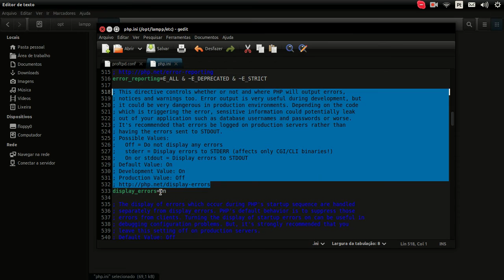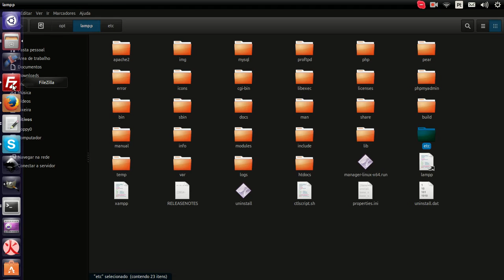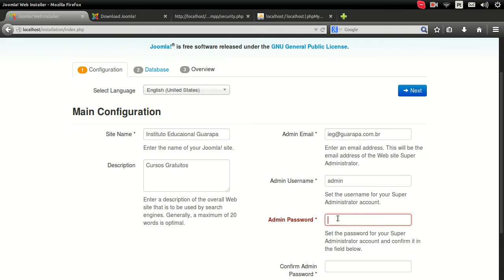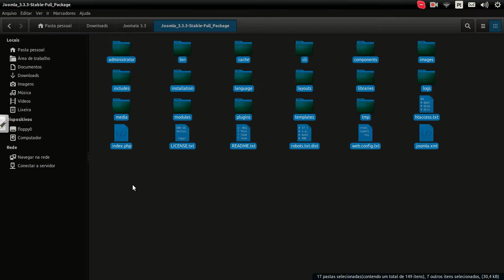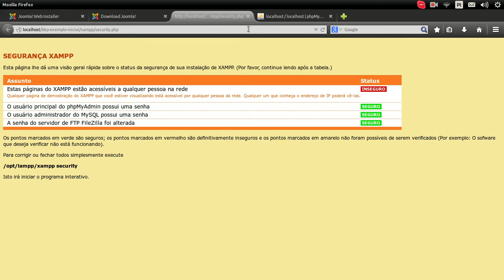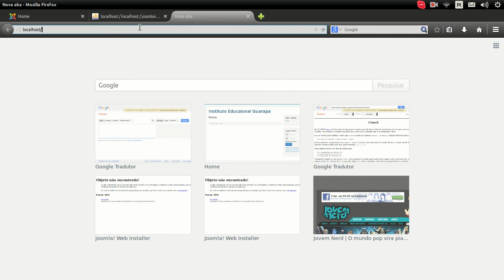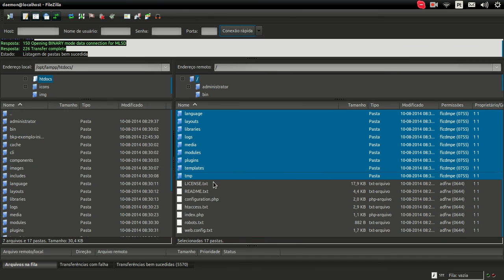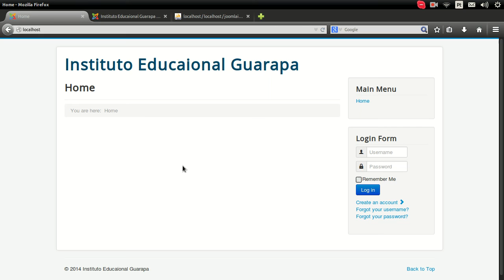Curso de Linux Servidor Web - 05 - Instalando Xampp = Joomla, configurando e permissões